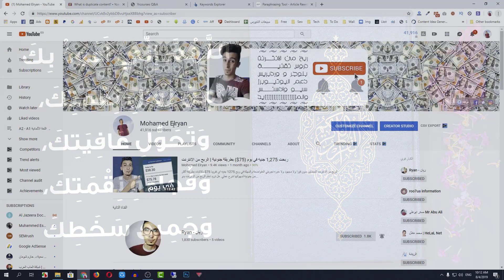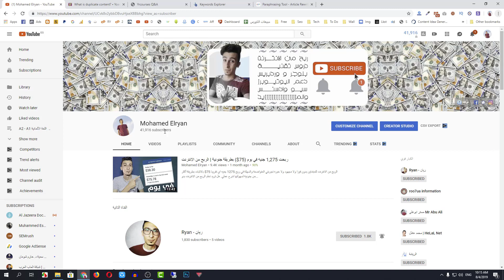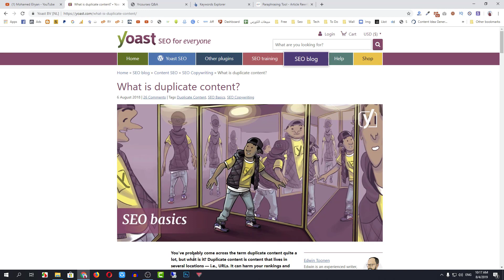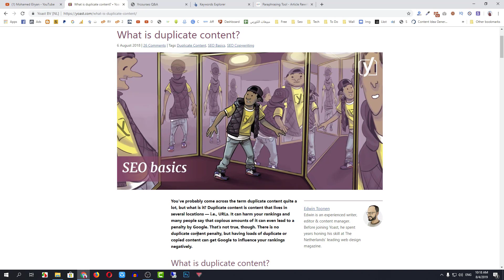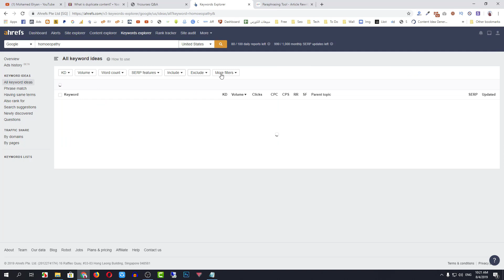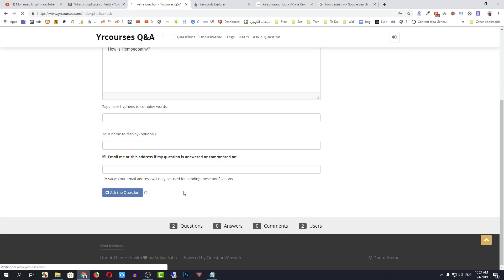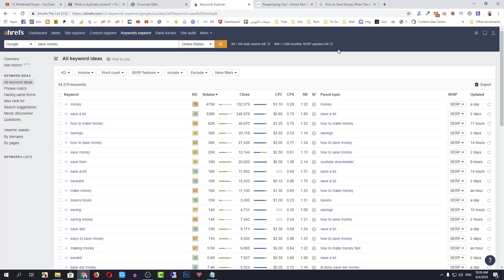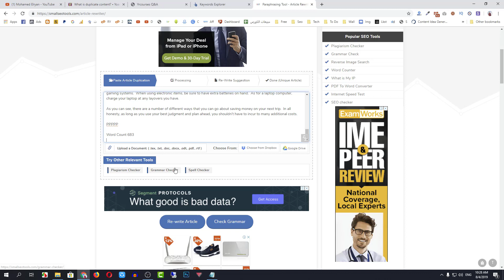الربح من الانترنت 500,000 (نص مليون) مقالة اجنبية مجانية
الربح من الانترنت باستخدام أكثر من نصف مليون مقالة مقالة اجنبية تستطيع من خلالها الحصول كسب المال بسهولة ويسر والمقالات في جميع الفئات والمجالات المختفلة وهي متاحة بشكل مجاني لكم. لن تبحث كثيراً بعد اليوم انت في المكان الصحيح.

ماتنساش تشوف